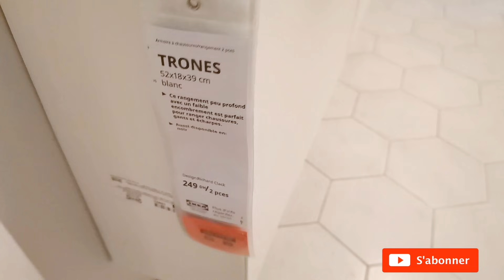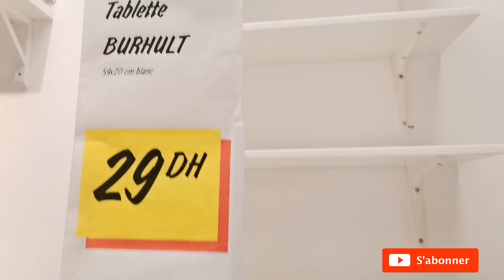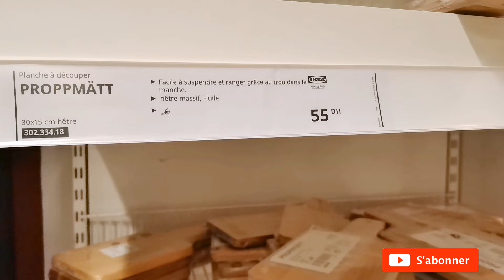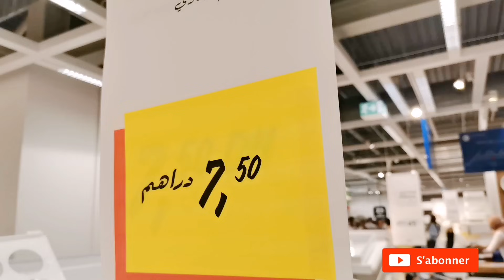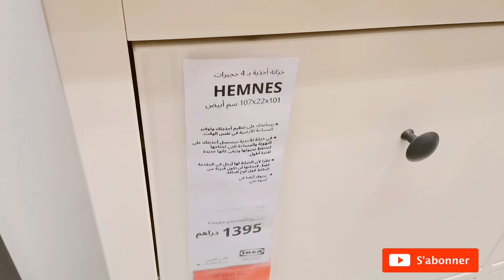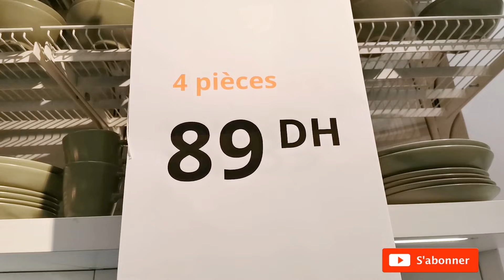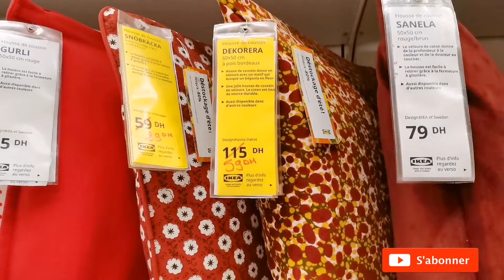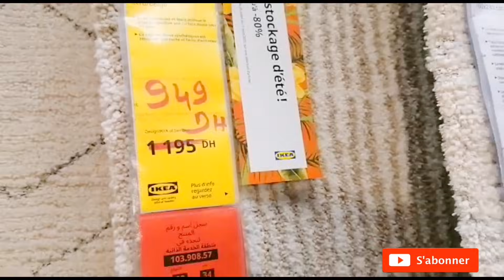Ikea😲déstockage d'été 80 %عاجل تنزيلات الصيف عند إيكيا اواني/زرابي /غرف نوم/ديكورات /طاولات....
déstockage_d'été#
تنزيلات-_الصيف#